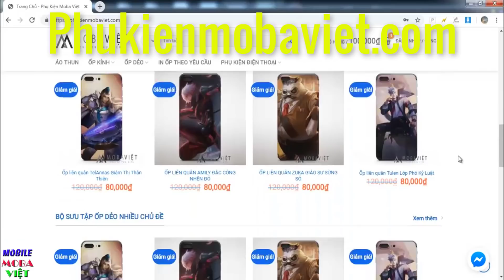Công tử Hoa Nguyệt ENZO gank nát map bất ngờ bị giảm sức mạnh trong Thiên niên sử Athanor